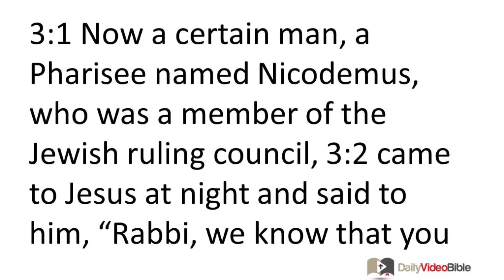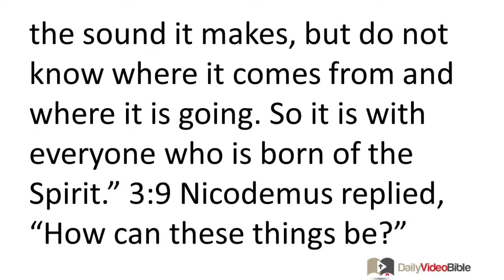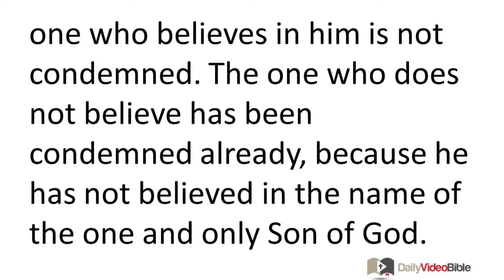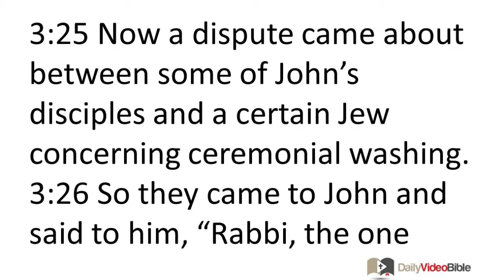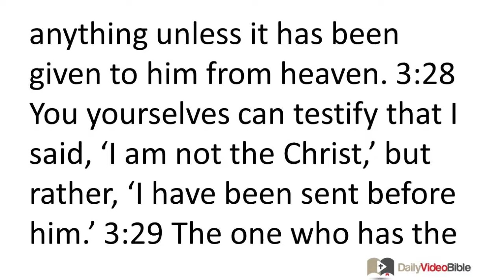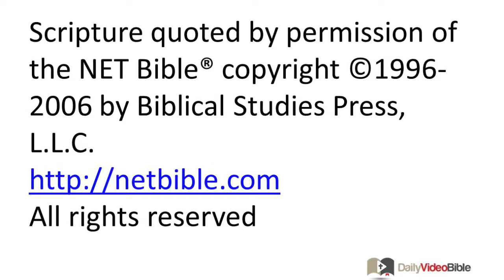March 12 John 3 New Testament for the Daily Video Bible DVB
John 3:22-36 - Further Testimony About Jesus by John the Baptist
 3:22 After this, Jesus and his disciples came into Judean territory, and there he spent time with them and was baptizing. 3:23 John was also baptizing at Aenon near Salim, because water was plentiful there, and people were coming to him and being baptized. 3:24 (For John had not yet been thrown into prison.)
 3:25 Now a dispute came about between some of John's disciples and a certain Jew concerning ceremonial washing. 3:26 So they came to John and said to him, "Rabbi, the one who was with you on the other side of the Jordan River, about whom you testified -- see, he is baptizing, and everyone is flocking to him!"
 3:27 John replied, "No one can receive anything unless it has been given to him from heaven. 3:28 You yourselves can testify that I said, 'I am not the Christ,' but rather, 'I have been sent before him.' 3:29 The one who has the bride is the bridegroom. The friend of the bridegroom, who stands by and listens for him, rejoices greatly when he hears the bridegroom's voice. This then is my joy, and it is complete. 3:30 He must become more important while I become less important."
 3:31 The one who comes from above is superior to all. The one who is from the earth belongs to the earth and speaks about earthly things. The one who comes from heaven is superior to all. 3:32 He testifies about what he has seen and heard, but no one accepts his testimony. 3:33 The one who has accepted his testimony has confirmed clearly that God is truthful. 3:34 For the one whom God has sent speaks the words of God, for he does not give the Spirit sparingly. 3:35 The Father loves the Son and has placed all things under his authority. 3:36 The one who believes in the Son has eternal life. The one who rejects the Son will not see life, but God's wrath remains on him.